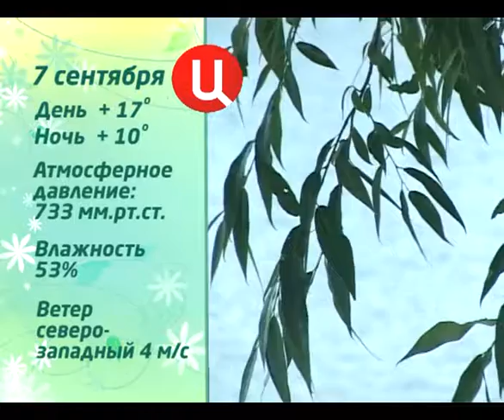Погода на 7 09 14